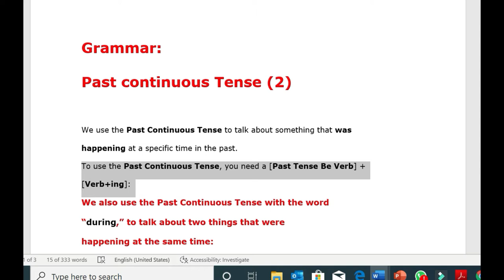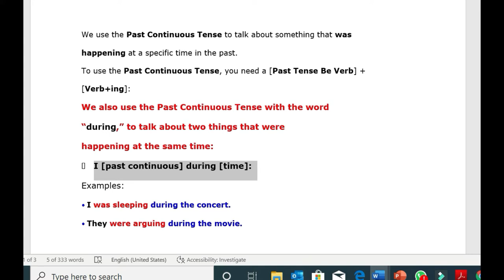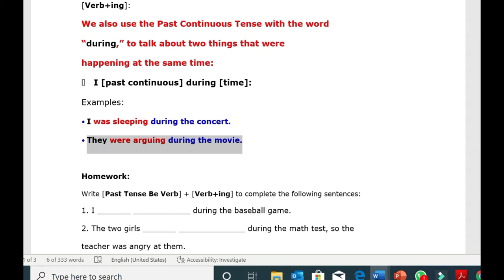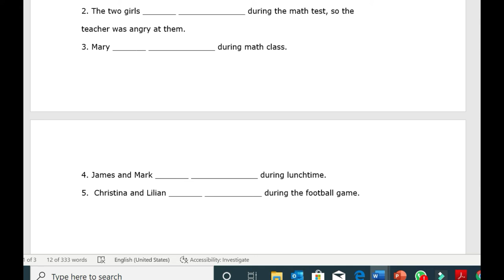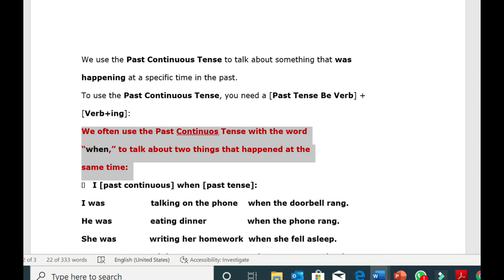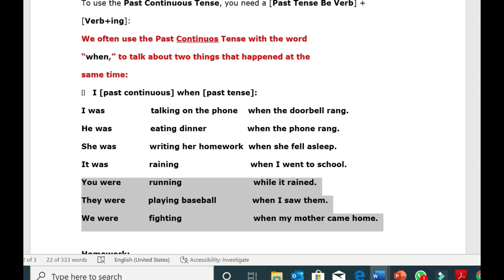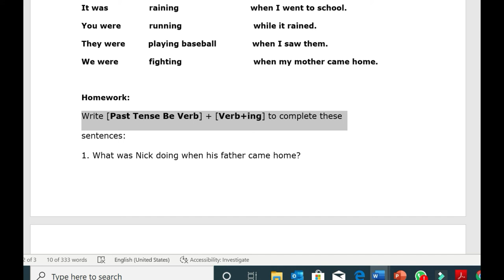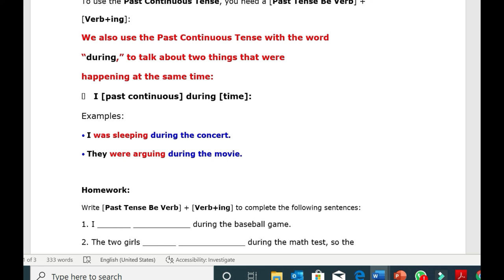TWS ESL Level 6 Class # 6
Prepared By:
Souzan Cheikh